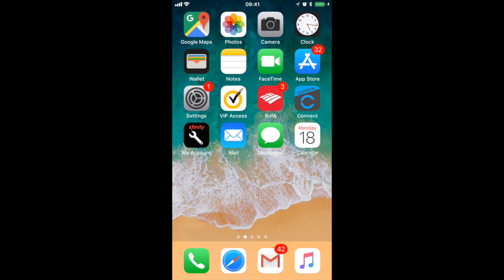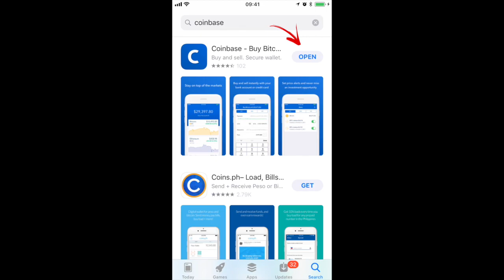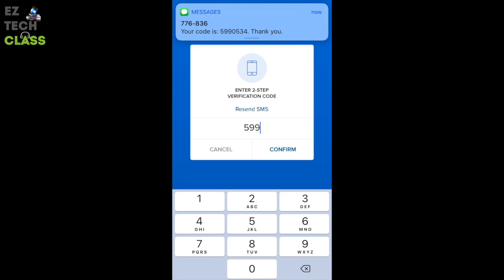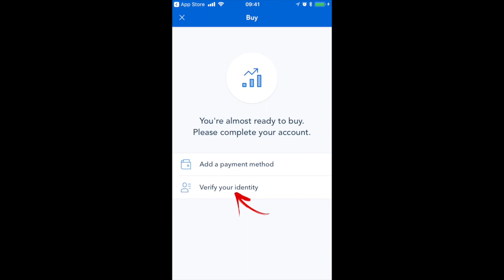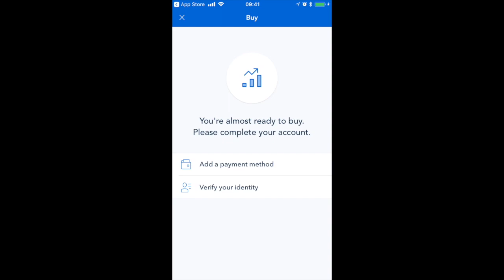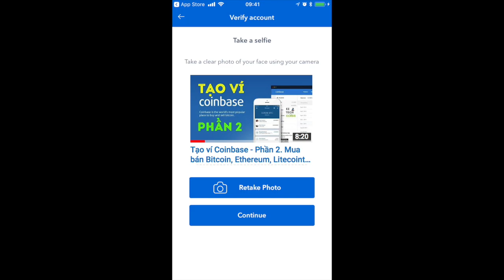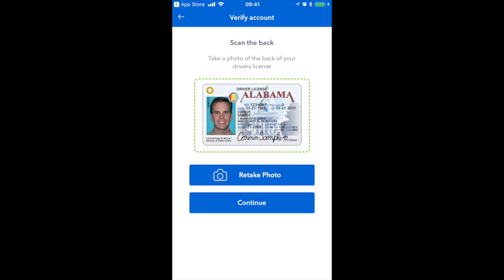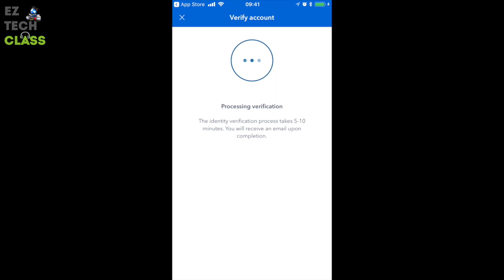💵 Sử dụng Coinbase App xác nhận danh tính - verify your identity ví điện tử | EZ TECH CLASS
Chào các bạn, trong phần 2 chúng ta đã hoàn tất bước tạo mới ví Coinbase thứ 2 - xác nhận danh tính (Verify your identity) khi tạo mới ví Coinbase.

Ở bước xác nhận danh tính này, chúng ta đã upload lên trang web Coinbase ảnh chụp mặt trước, mặt sau của bằng lái xe/CMND hoặc Hộ chiếu. Chúng ta cũng dùng Webcam của máy tính để chụp ảnh chân dung gửi lên theo yêu cầu bắt buộc của Coinbase.

Trong Video này EZ TECH CLASS sẽ chia sẻ cùng các bạn về ứng dụng Coinbase trên Apple Store (Coinbase cũng có app trên Google Play Store). Thay vì sử dụng máy tính, chúng ta sẽ dùng điện thoại để chụp ảnh mặt trước, mặt sau giấy tờ có ảnh của các bạn (CMND, bằng lái xe, hộ chiếu).

Chúng ta cũng dùng camera trước của điện thoại để chụp ảnh selfie và upload theo yêu cầu mở ví điện tử Coinbase.

Sử dụng điện thoại và ứng dụng Coinbase app sẽ giúp các bạn có thể hoàn thành bước xác nhận danh tính - Verify your identity.

Sau khi hoàn thành bước Verify your identity các bạn có thể quay lại máy tính để thêm mới thông tin về tài khoản ngân hàng ở mục Add a payment method như video ở Phần 3 của EZ TECH

Các từ khóa tìm kiếm liên quan:
- Tạo ví Coinbase
- Tạo ví tiền điện tử
- Xác nhận thông tin Coinbase
- Coinbase verify your identity
- Coinbase app

Các video trong series về tài chính khác của EZ Tech:
► Ethereum là gì? Có nên mua tiền điện tử Ether
► Ví Bitcoin là gì? Ví điện tử là gì?
► QUESTRA có phải kênh lãi suất kép? Có nên đầu tư vào QUESTRA không?
► Phân biệt Dư nợ giảm dần & Dư nợ ban đầu (cố định) khi vay trả góp
► Sử dụng công cụ Yahoo Finance theo biểu đồ giá cổ phiếu Mỹ - Ví dụ với công ty STMP - Stamps.com
► Cách tính lãi suất vay tín chấp - vay tiêu dùng trả góp trên dư nợ giảm dần
► Quỹ mở là gì? Khái niệm Quỹ Mở (open-end fund)
► Phân biệt gửi tiết kiệm tích lũy và gửi thông thường
► Phân biệt gửi tiết kiệm có và không có kỳ hạn
► Cách tính lãi suất lũy kế tiền gửi ngân hàng trong Excel
► Tính lãi suất theo quý, tháng, ngày dựa trên lãi suất hàng năm

© Bản quyền thuộc về EZ Tech Class 2017